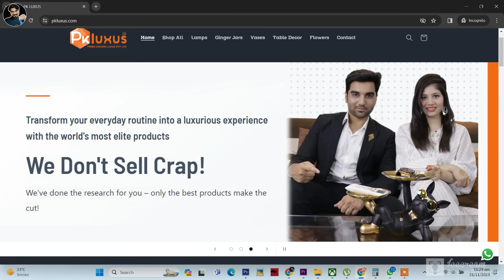Ishq Murshid Episode 17 Teaser Promo Review By MR NOMAN ALEEM | HUM TV DRAMA 2023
Here is Ishq Murshid Episode 16 and 17 Teaser Promo Review By MR NOMAN ALEEM | HUM TV DRAMA 2023

About Drama

From Fazal's heart to Shibra's soul, Ishq Murshid's OST by Ahmed Jahanzeb echoes the love that binds them together 💖🎶

OST: Ishq Murshid
Singer & Composer: Ahmed Jahanzeb
Lyrics: Sabir Zafar

IshqMurshid | Written By Abdul Khaliq Khan

About Me

promotions.